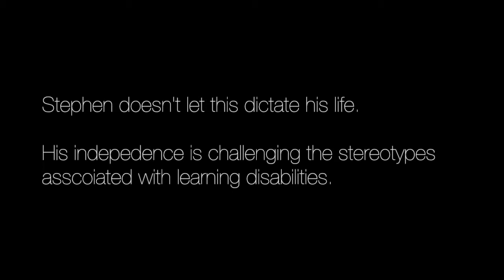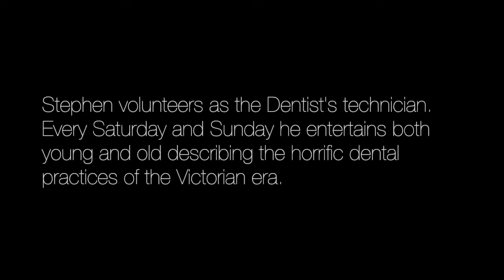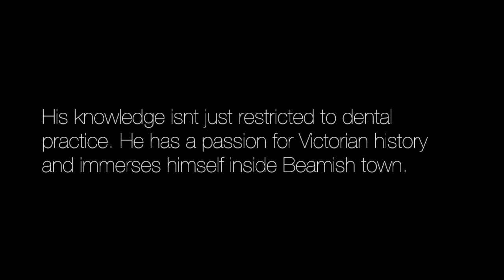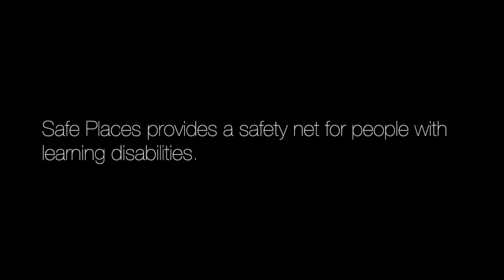Stephen Watson - Safe Places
Stephen Watson talking about his work at Beamish open air Museum